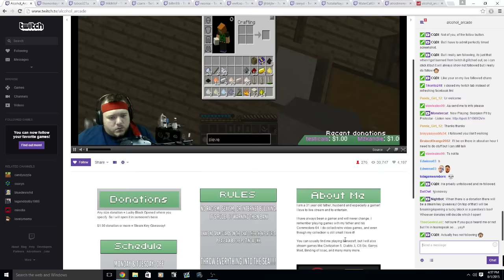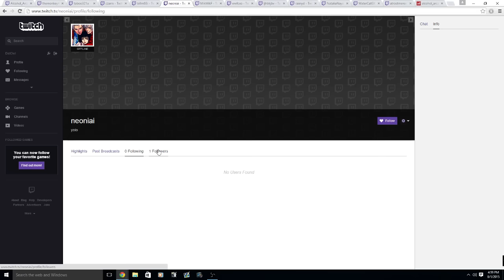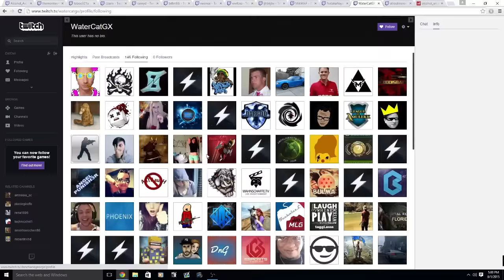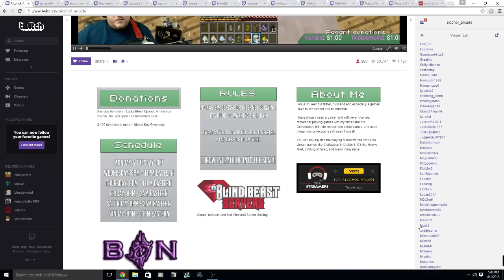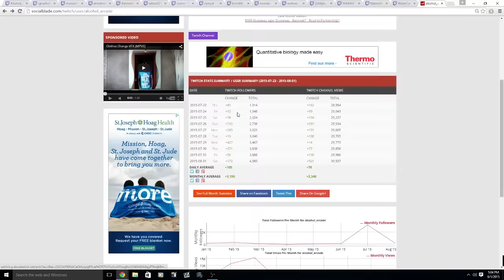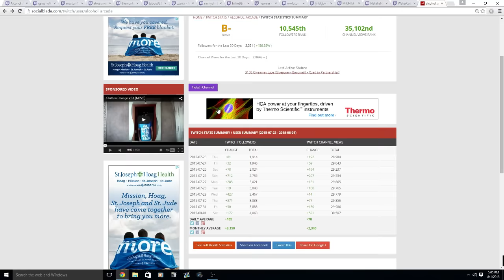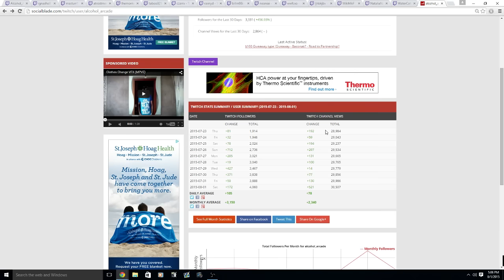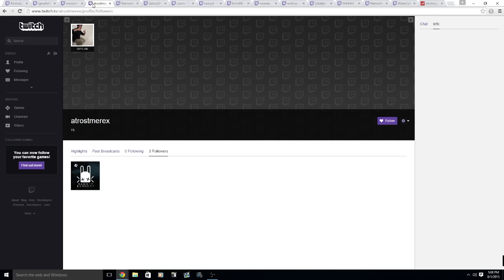Viewbotters Exposed - ONLY FOR THE MONEY?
Seems like he only streams to gain money. Shame. Not sure though, but I don't like that.

NOTE - There is no hatred involved in this video. This is purely an educational/instructional video on how to determine if someone is a viewbotter/is viewbotting/ or is being viewbotted.

Viewbotters are toxic to the twitch community and actually ruin it for people who are trying to stream legitimately. If you do spot a twitch viewbotter, take the following steps:

1) Inform the streamer. Ask them if they are aware if they're being viewbotted or if they know what a viewbot is. If they are unaware, tell them to report it to Twitch immediately. If they deny any allegations, report it yourself to Twitch Support.

- Make your post under Current Issues/News or Legal.

4) Spread the news to anyone in their stream, including their moderators, as well as on social media. Contact @TwitchSupport if you can.